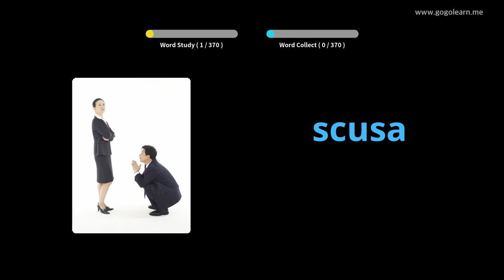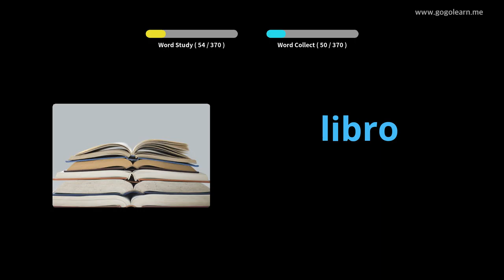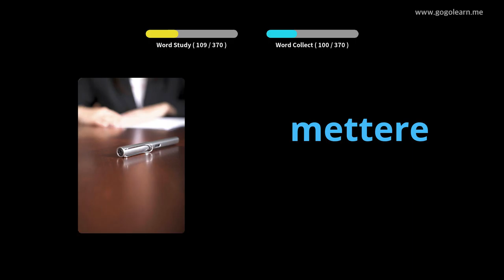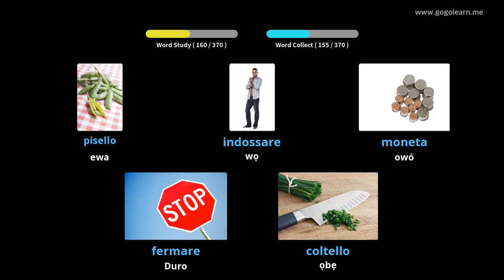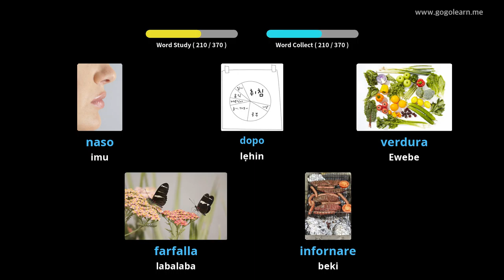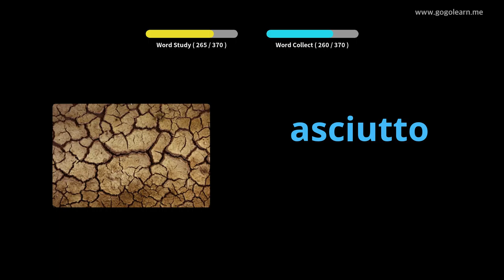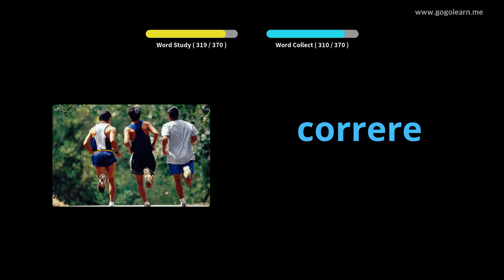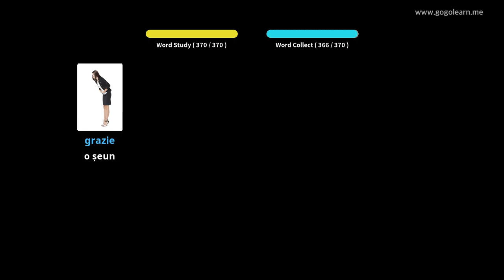Awọn ọmọ Ipilẹ Ilu Italia | Golearn